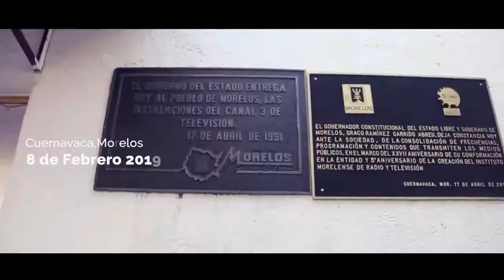Rafael Jorge Negrete: detrás de cámaras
Así se vivió el ambiente de Fiesta con Rafael Jorge Negrete en la Feria de la Candelaria 2019, de Tlaquiltenango, Morelos. Breve documental de Iván García Jaimes, de Obsidiana Studio, de lo que sucede antes de un evento así, la feria, la gente...
 Show con Mariachi y artistas invitados: Jennifer Sierra, Diana E. Negrete, Leonel Marín  y el Marichi "Los Tigrillos"
Mexican Music Mariachi Road Movie
Canciones:
La Feria de las Flores ( Ch. Monge)
Un Tequila con Limón (M. Esperón/ E. Cortázar)
La Cigarra (R. Pérez y Soto)
Muñeca, te vengo a pedir (R. Negrete)
La Negra (D.P.)
Ay Jalisco no te rajes (M. Esperón/ E. Cortázar)